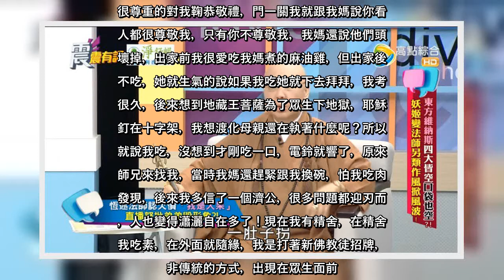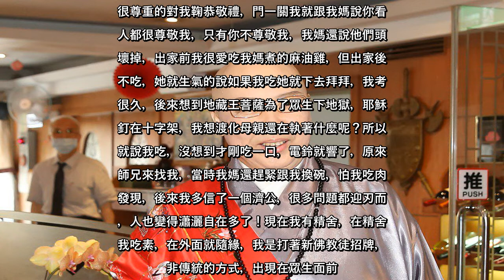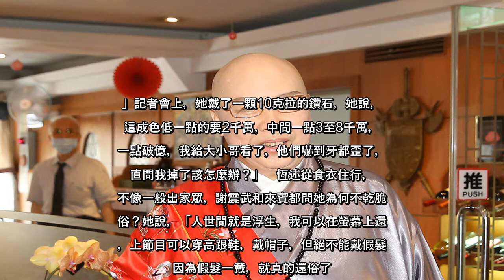✅ 吃肉、賣鑽還要穿高跟鞋跳舞 恆述：在世出家不拘小節